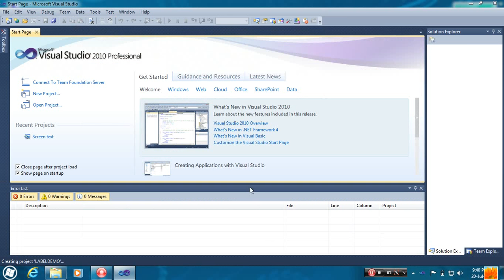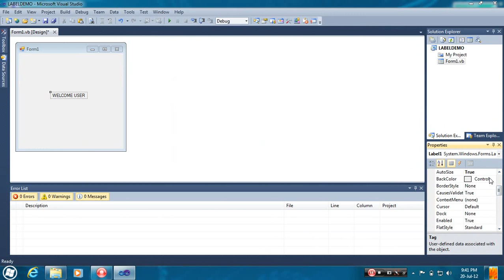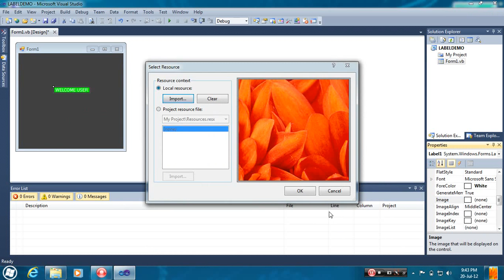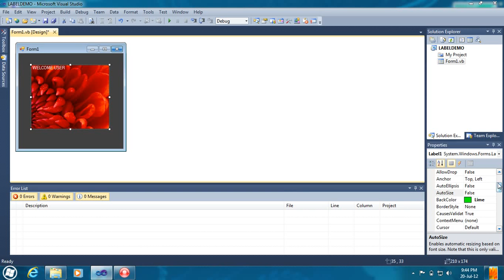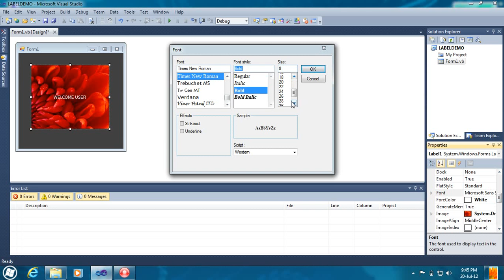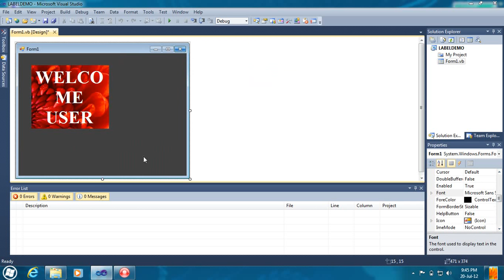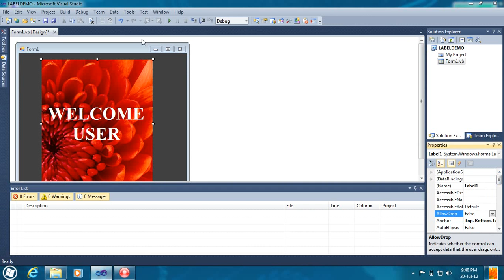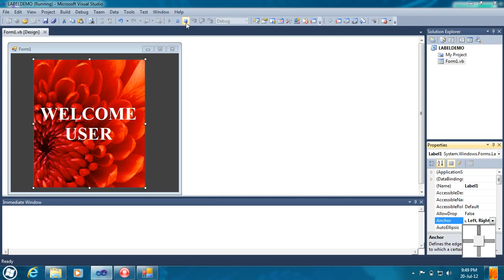Visual Basic 2010 Tutorial #1 on labels by mk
For Source Code Of This Project.

Ask Questions And Request For Video If U Don't Found Solution.